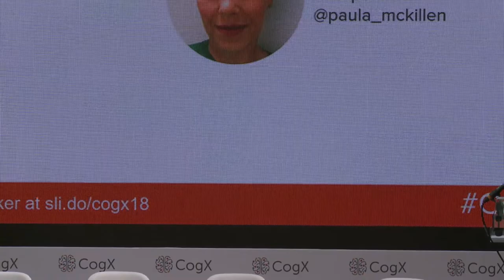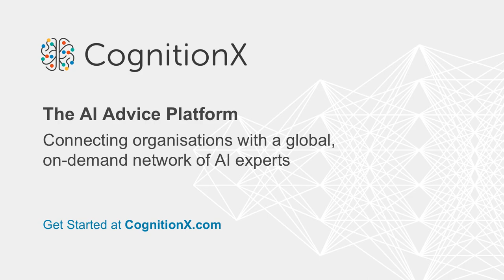CogX 2018 - Chatbots: A Case Study – Customer Service Automation with Chatbots and Image Recognition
"Harry McCarney, CEO and Founder, Hack and Craft
Paula McKillen, Head of Automation, RS Components "

cogx18 (edited)